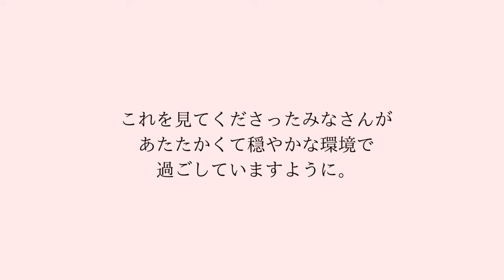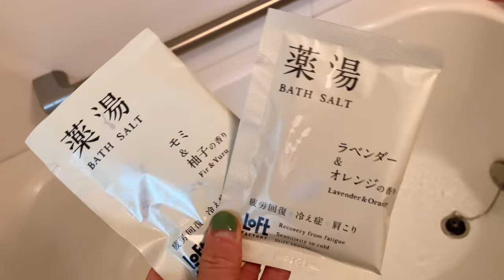独身女 | ひとりで生きる強いメンタル作り | 結婚しない人生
2024年スタート！いろいろあるけど、強いメンタルを維持するために私が心がけていることをゆるっとお話ししてます。古いご視聴者様には耳タコ(←通じるこれ？)かもしれないけど、それくらい大事にしていることです。
でも、ほんとにつらい時はとことん落ち込むのも必要ですね。バランスよく気持ちよく生きていきましょう〜😌